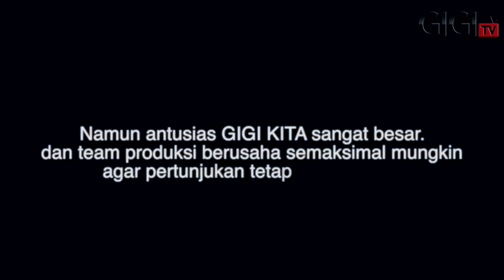GIGIVLOG - STAN, BINTARO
ketika hujan lebat, tapi antusias para GIGIKITA sangat luar biasa...